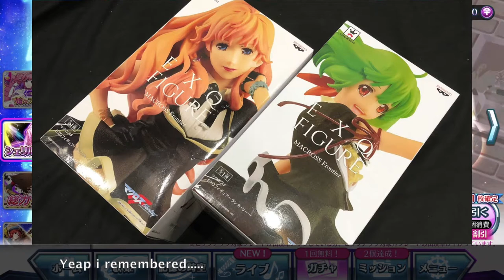【歌マクロス】Sheryl is looking Fabu.....i mean Glamorous